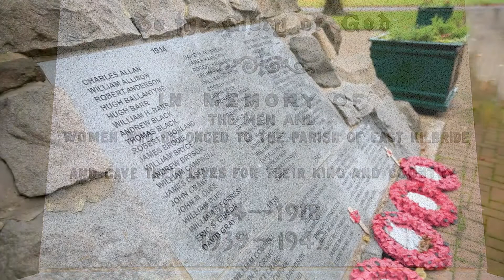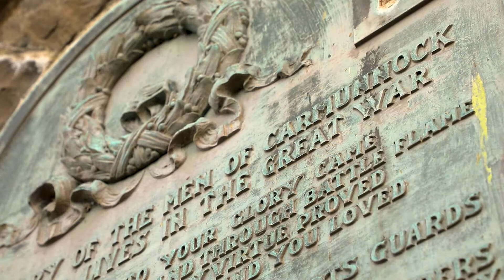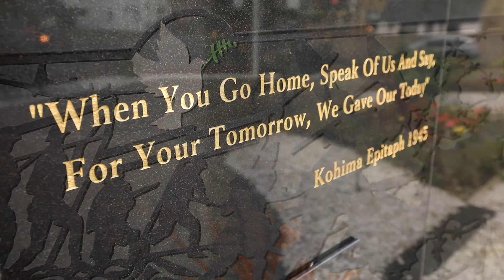In Remembrance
A Remembrance Day reflection.

In memory of those servicemen and women from East Renfrewshire and East Kilbride who paid the ultimate sacrifice.

At The Going Down Of The Sun